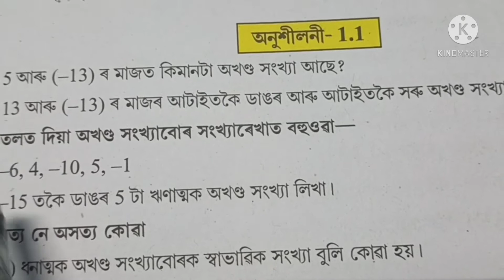SCERT,ASSAM. CLASS-7 MATH (GANIT), EXERCISE 1.1, (Q No.6-9) Part-2, সংখ্যাৰ পৰিচয় : অখণ্ড সংখ্যা